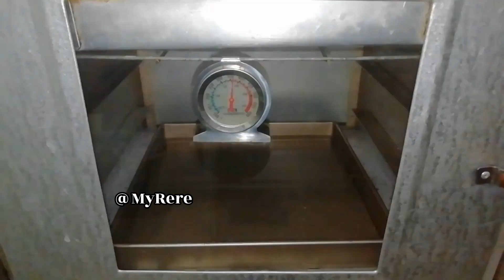PEJUANG OTANG YUKS MERAPAAAT!!! CARA BUAT BOLU GULUNG MOKA SUPER LEMBUT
Assalamu'alaikum..
Jangan bosen ya bestie masih edisi bolu gulung 🤭bolu gulung moka nuogat ini juaraaa rasanya 🤤😍endolitaah ga bikin nyesel pokoknya 👍

Bolu Gulung moka nuogat Source vitakwee
Bahan kacang nuogat:
80 gr gula pasir
80 gr kacang tanah cincang saya beli jadi di TBK

Bahan bolu gulung :
5 butir telur size besar 70-72 gr ditimbang dengan cangkangnya
1 sdt emulsifier sp
80 gr gula pasir
75 gr terigu protein rendah
10 gr maizena
10 gr susu bubuk
100 gr margarin dicairkan
1 sdt pasta moka

Loyang size 26x26x4 cm yang dialas baking paper